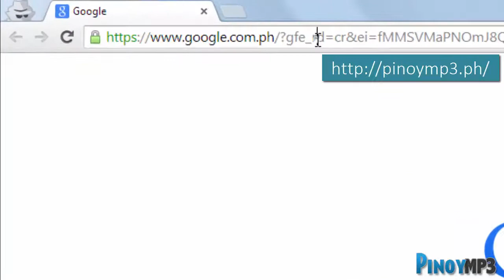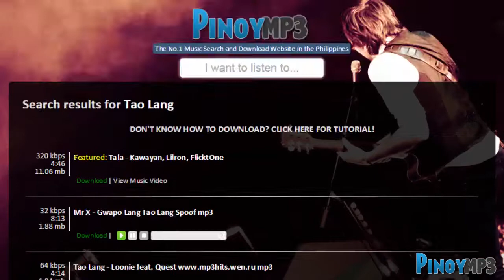◀ PinoyMP3 - The No.1 Music Search and Download Website in the Philippines